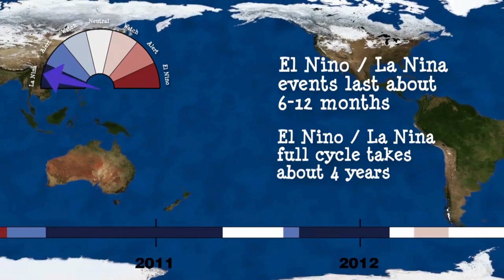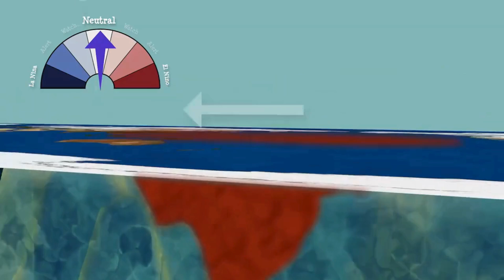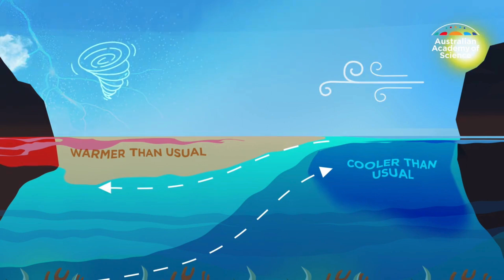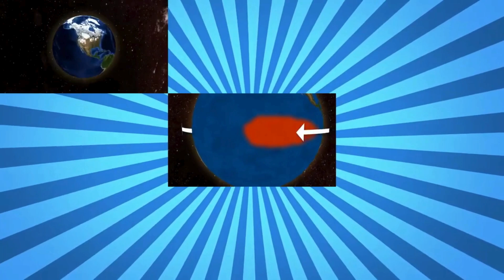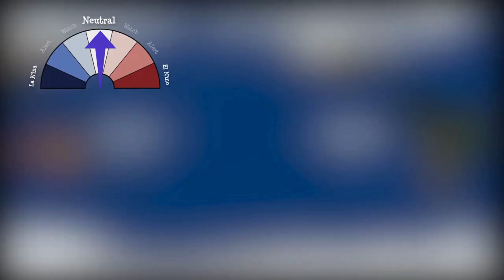LA NIÑA IS COMING in 2025 | What is El Niño and La Niña?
La Niña is coming in 2025, and its effects could reshape weather patterns across the globe! What exactly is La Niña, and how is it different from El Niño? This video breaks down these powerful climate phenomena in simple terms. From heavy rains and floods in some countries to severe droughts in others, learn how La Niña impacts our planet, agriculture, and daily lives. We also explore what scientists predict for 2025 and how countries are preparing for the changes ahead.

If you’ve ever wondered about the science behind El Niño and La Niña or how they influence weather, this video is for you. Stay informed about the upcoming La Niña phase and its potential effects on your region.

La Nina
La Nina 2025
La Nina effect
Niño vs Niña
El Nino and La Nina explained
El Nino La Nina
La Nino
La Niña
What is El Nino and La Nina
What is La Nina

Latest Telugu Mystery Thriller
తులారాశి
Bali Full Tour Plan
Funny Pittala Dora
దిగువకు దూసుకొస్తున్న అల్పపీడనం
AP Weather Report
SUN Updates 2025
AP Rains Nellore Rayalaseema
మూడవ ప్రపంచ యుద్ధం
Lunch Hour Debate
Mumbai Man Selling Dosa
Vijay-Trisha Viral
Gold Details in Telugu
Top 5 AI Courses 2025
HighBeam LED Lights
Syria Updates
Mojin: Return to the South Sea
Dragon Organic Farming
Latest Hollywood Telugu Dubbed
Jennings Top Dirty Countries

what causes el nino and la nina
la nino and el nino
la nina pronunciation
la nina effect
el nina and el nino effect
where is la nina
el nino and la nina explained easy
la nina in english
la nina is coming
la nina pacific ocean
el nino vs la nina weather
nina compilation songs
la nina south america
nina christmas trees
la nina year
nina songs with lyrics
la nina effect english
la nina effect in america
la nino is coming
what is le lena
miss nina children's songs
la nina is back
gs explanation what is el nino la nina
attack of la nina
el nino la nina and southern oscillation
nina pronunciation
nina complications
la nina is coming india
la nina video
la nina effect video
what happened to nina
la nina fact
cyclone la nina
la nina song
la nina america
la nina in india
nina christmas song
why el nino happens
nina lusiana - topic
nina poole
mis nena
lake mona
nina's dream std 2
la pobreza
el nino del millon
nina echidi unda
neena neena
la ilusion renata
la estrellita
luna de miel
nina hart
na loan
leena
lania
naon paper
antana
la funda
la escala
larena
lann
la morena
nino pai
la
la nube
na her
the la
the na
la cecilia
linya
leana
inan
leaa
ne
la nouba
la con
nalang
naen
eleanora